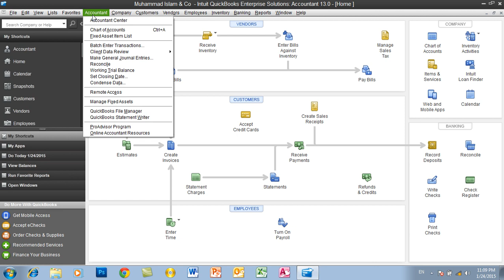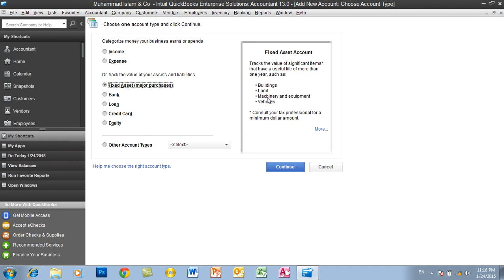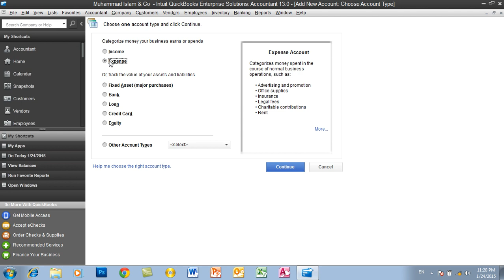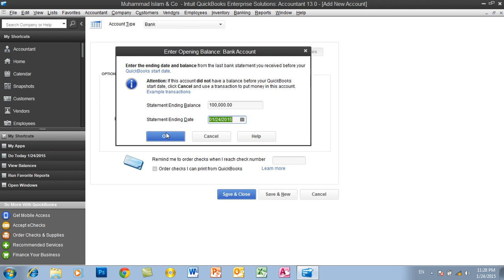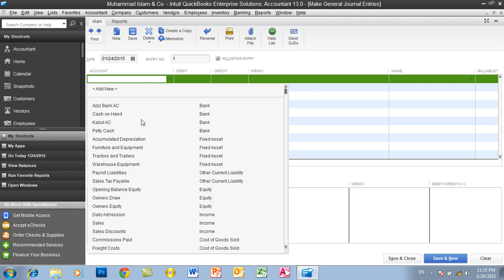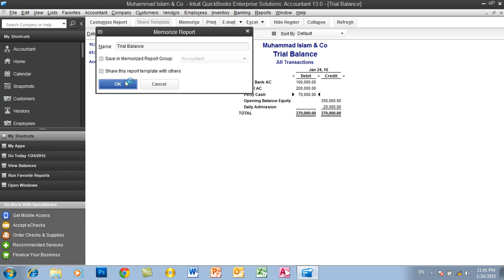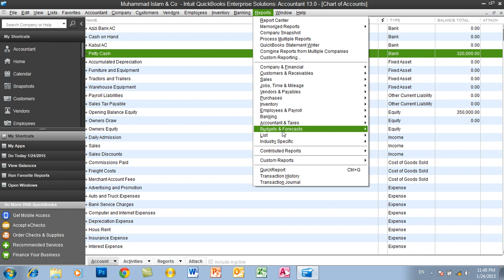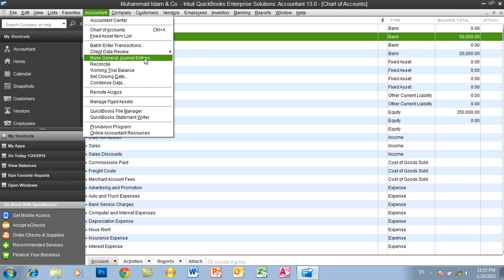Day #14 QuickBooks Learning Chart of Accounts, General Journal Entry